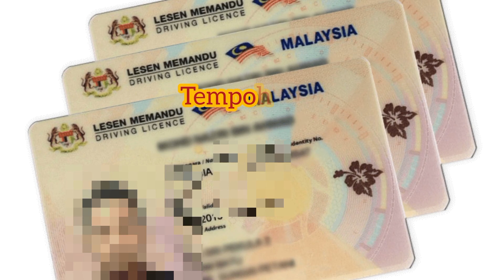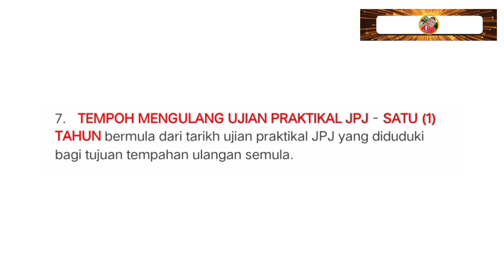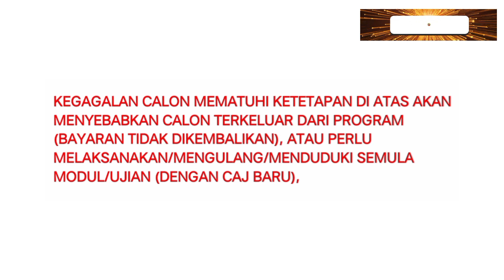PERINGATAN | Sah Tempoh Sesuatu Urusan Modul Dalam Program Lesen Memandu.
Tajuk: PERINGATAN | Sah Tempoh Sesuatu Urusan Modul Dalam Program Lesen Memandu.